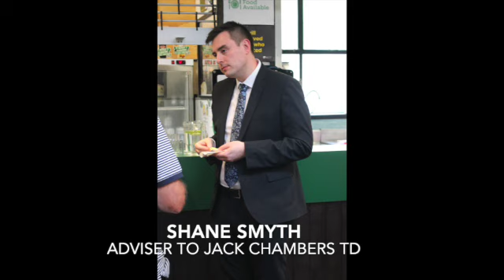HVIS Welcomes Jack Chambers TD 2024 SD 480p